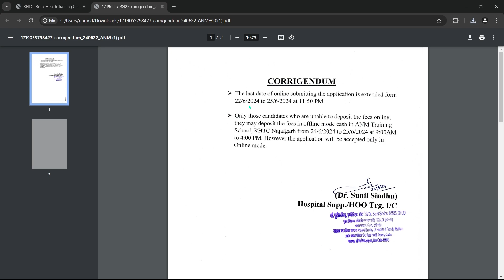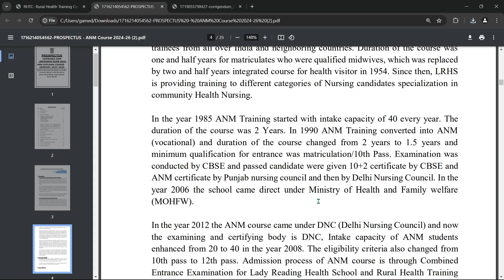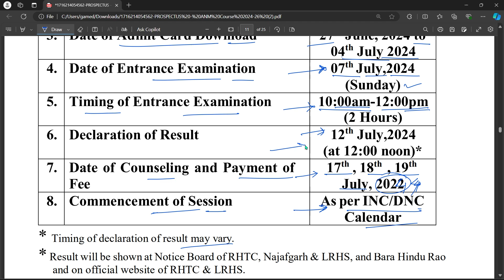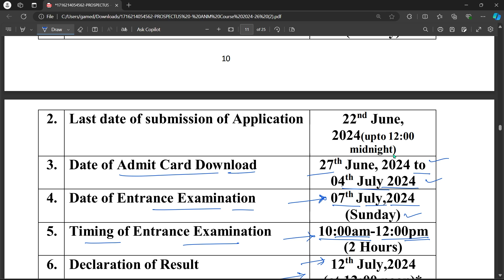ANM Entrance Exam Admit Card 2024 || Delhi ANM Entrance Exam Admit Card 2024 || Exam Tablet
Namskar Dosto...

ANM Entrance Exam Admit Card 2024, Delhi ANM Entrance Exam Admit Card 2024, Exam Tablet, Delhi Nursing Entrance Exam 2024,

|| Exam Tablet ||
|| Examtablet ||